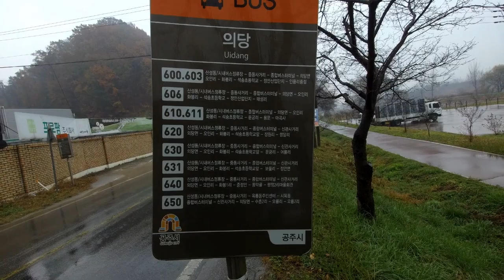walking trail at metasequoia forest road on rainy day - most recommended by citizens of Gongju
Gongju City's Metasequoia Road & Jungancheon Ecological Park

1. Address: 910, Cheongryong-ri, Gongju

2. How to get there
2-1 Seoul bus terminal to Gongju bus terminal - 8600 won~, approx. USD 4.3 / 1 hr 30 mins
2-2 in Gongju city
* Urban buses
Gongju bus terminal - bus no. 540, 600, 603, 610, 620, 630, 631, 640, 642, 650 - 7 mins - getting off at Ui-dang bus stop, 의당 버스 정류장
riding public buses: 1350 won per person, approx. USD 1.20 p/p
show this message to bus driver: 의당 버스 정류장에서 하차 시켜 주세요.
* taxi
4900 won, approx. USD 4.3 from Gongju bus terminal.
normally many taxis are waiting in front of the Gongju bus terminal.
many taxis pass this road near by this metasequoia tree road, so you can get a taxi in a few minutes when you return.
show this message to taxi driver: 공주시 의당면 의당로 216 앞에서 내려주세요
show this message to taxi driver when you return: 공주 버스 터미널에서 내려주세요, the meaning is pls get me off at Gongju bus terminal.

3. Recommended visit
late spring ~ early autumn / best 6/20 ~ 8/20 / windy, rainy or snowy day in any season.

4. Admission fee: free of charge.

5. Welcome all your inquiries, pls leave your feedback or a comment. However, it can take some time to answer the question because I couldn’t check it while traveling.

You're already in Gongju city! and you would like to take a walk for a while at a sentimental love path, then don't hesitate to go there.

New videos might be uploaded more than once a week.